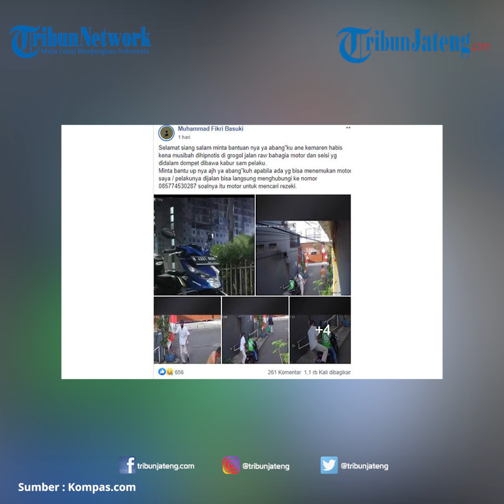Viral Driver Ojol Kehilangan Motor Seusai Dihipnotis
Aksi kejahatan berupa pencurian kendaraan dengan modus menghipnotis menimpa seorang driver ojek online (ojol) di Jakarta Barat.